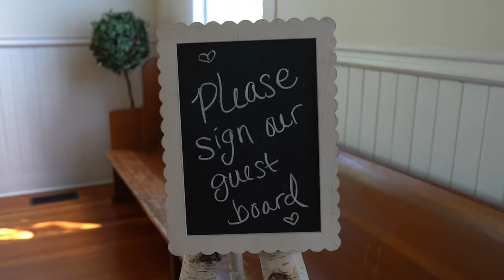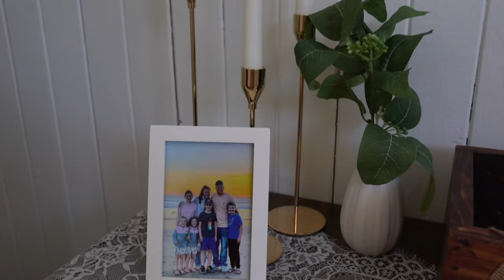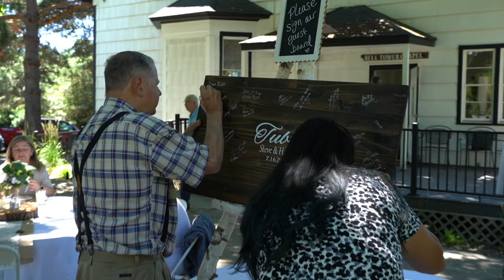Hannah & Steve Highlight Video at Bell Tower Chapel Wedding Venue in Oregon